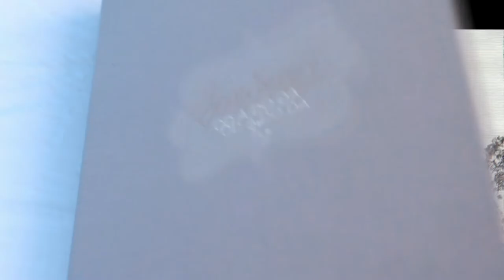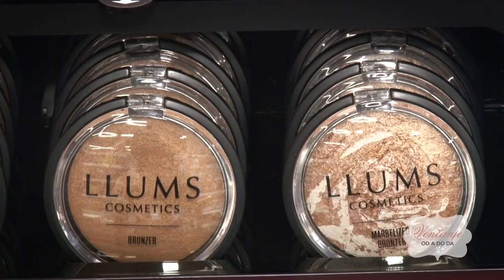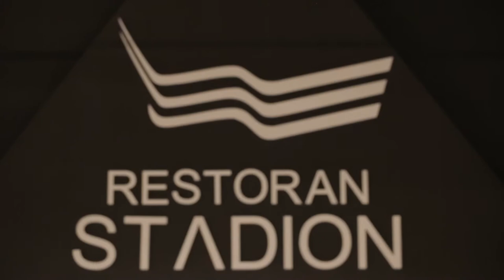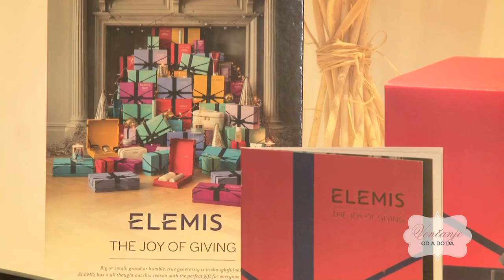Venčanje od A do DA - Emisija 41 - Simon i Tamara de Karić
Simon nam otkriva kako je njegova izabranica, pre nego što je trebalo, pronašla verenički prsten, a Tamara se priseća do sada nepoznatih detalja sa njihovog venčanja. Saznajemo i kako izgleda venčanica napravljena po uzoru na novogodišnju jelku i na koje sve načine možete zaprostiti vašu dragu u novogodisnjoj noći.